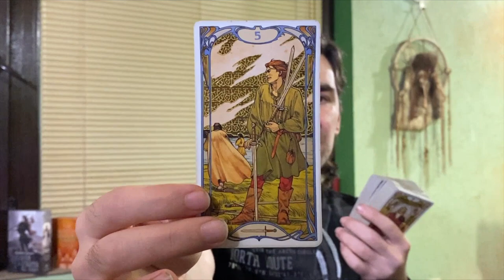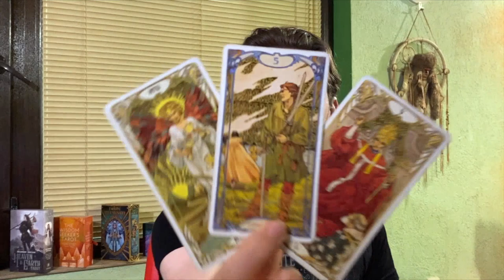💫💚 A RADICAL NEW APPROACH 🔥THINK OUTSIDE THE BOX AND U MAY GET UR WAY 😉 JUNE 7 2022 DAILY TAROT💚💫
Background Photo by Stephen Leonardi on Unsplash